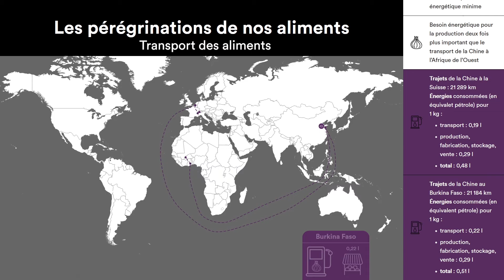L’oignon / Transport des aliments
L’oignon a été utilisé durant des millénaires comme légume et condiment, même si son image a pu changer selon les lieux et les époques. Il reste aujourd’hui un condiment de base dans de nombreuses recettes. Une culture facile, une bonne conservation et de nombreuses variétés constituent des avantages certains pour tous les acteurs de la chaîne alimentaire, des cultivateurs aux consommateurs.